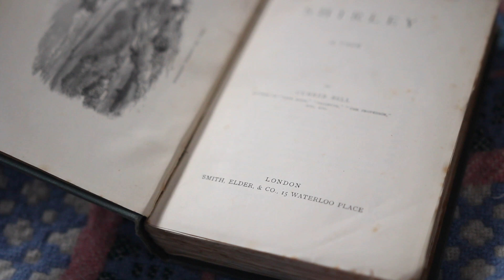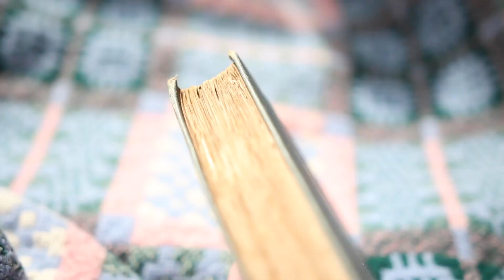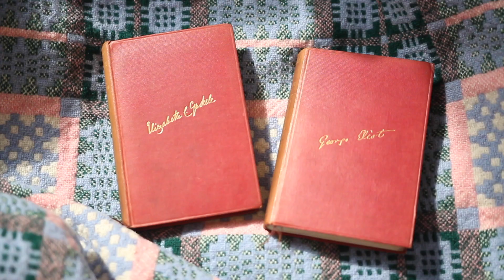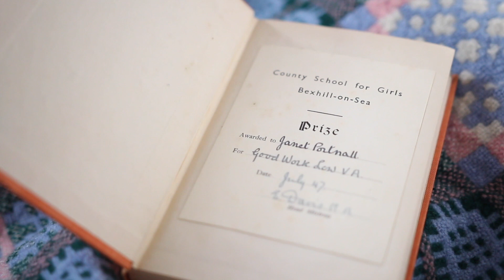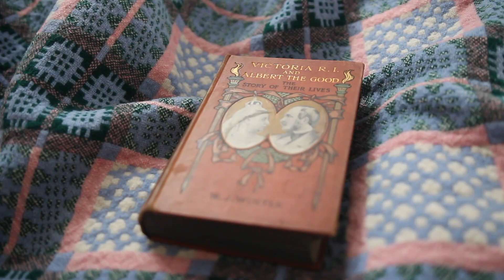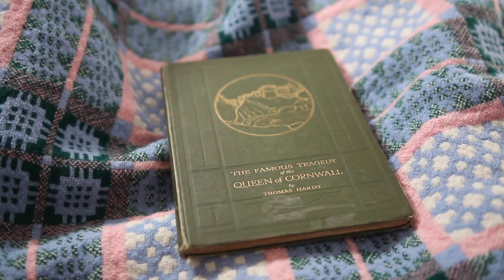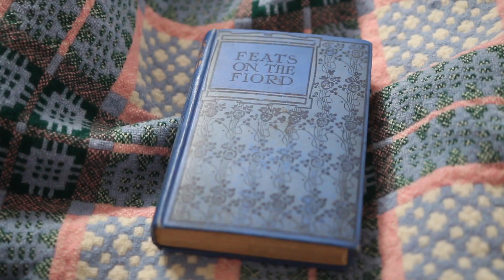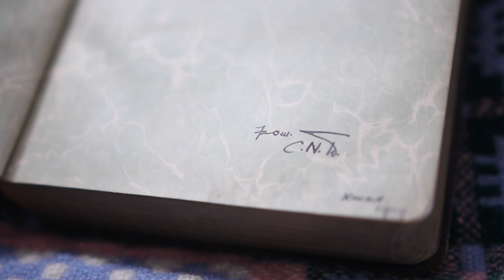MY OLD BOOKS COLLECTION | Brontë, Gaskell, Byron & MORE!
I share with you some of my favourite old books in my book collection!

Out now!

➤ WHERE I BUY MY OLD BOOKS

As mentioned in the video, I find a lot of my old books in charity shops in the UK (Oxfam Bookshops seem particularly good!), as well as through Etsy, abebooks, and by being given them by family members too!